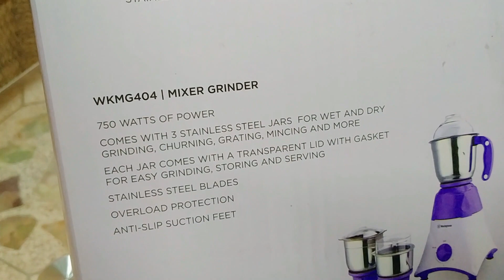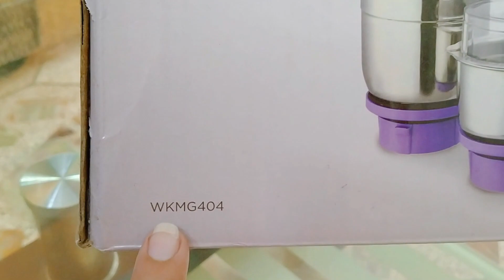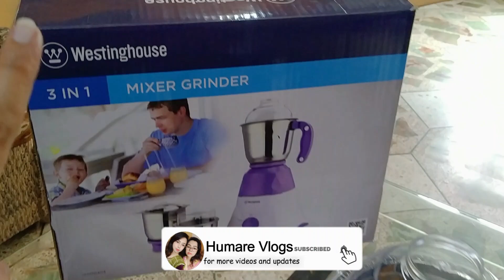Westinghouse Mixer Grinder Review Video | Best Grinder For Kitchen 👍🏻 | Humare Vlogs